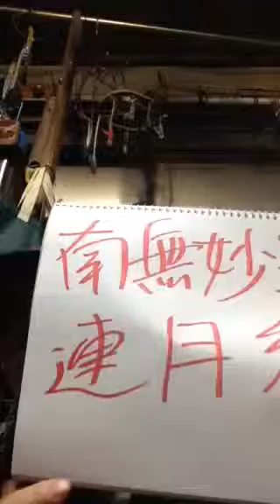南無妙法蓮華経、Jesas Japon.word,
Japon relu'johpn